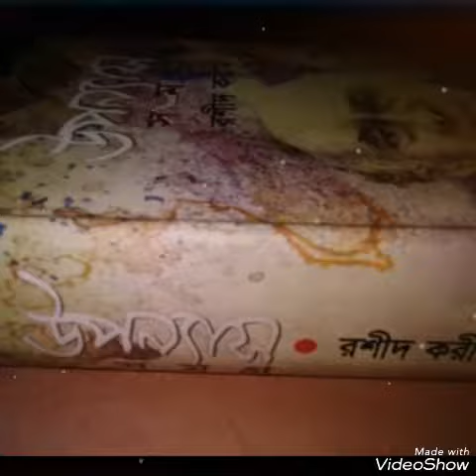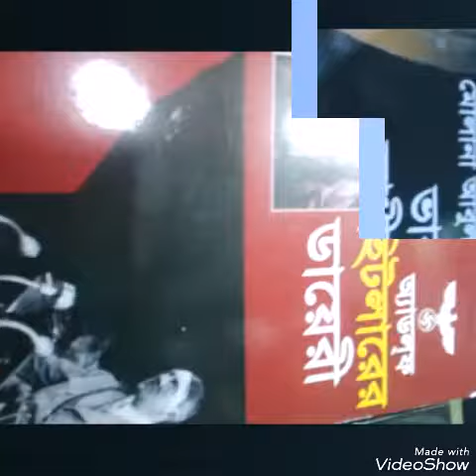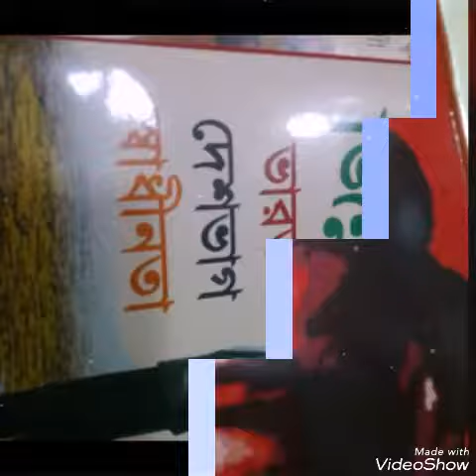এই বইগুলা পড়লে আপনার জীবন বদলে যেতে পারে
যেকোন বই কিনতে অর্ডার করুন বইপাখিতে।
ফেসবুকে ও আমাদের পাবেন। আমাদের ওয়েব সাইট।